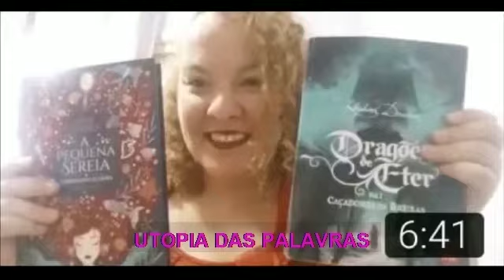Resenha l Ebook Depois de você l Jojo Moyes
No meu instagram teve um sorteio interativo, pois sou indecisa ao começar uma leitura. Sempre que puder vou  sortear duas leituras entre livros e ebooks para ler. E esse foi um deles.

*Vídeo todo sábado.
20:00 horas